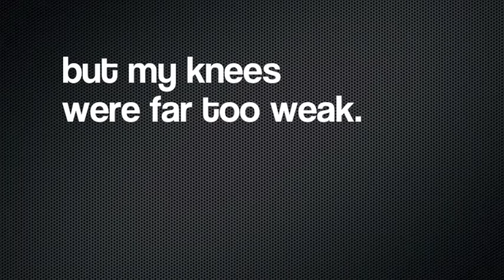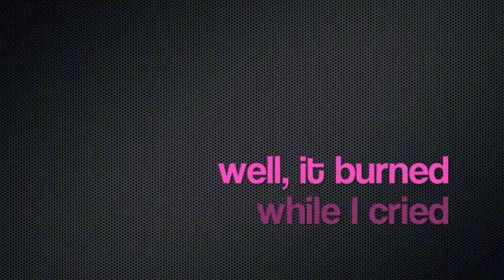Bowl of Soup! "Set Fire to the Rain"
Let's set fire to the rain ilke Adele!